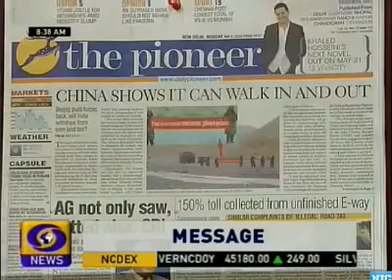rukma dd news 10